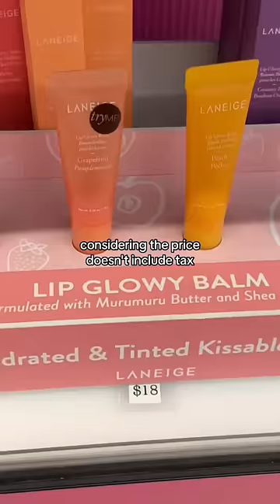SEPHORA SHOPPING SPREE 🛒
Hope you all enjoyed this Sephora shopping spree vlog!

Tags: shopping spree vlog little sister preppy aesthetic tiktok